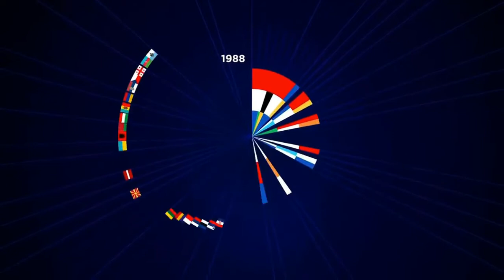Eurovision 2020 - Top 31 (So Far) + 🇨🇾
Hello! It is My Top 31 From Ukraine! :)

ALL SONG:

Lithiania - The Roop - On Fire
The Nertherlands - Jeangu Macrooy - Grow